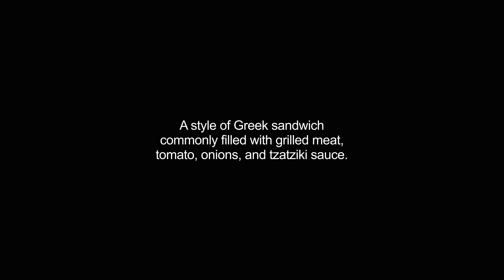gyros video Dictionary meaning and pronunciation